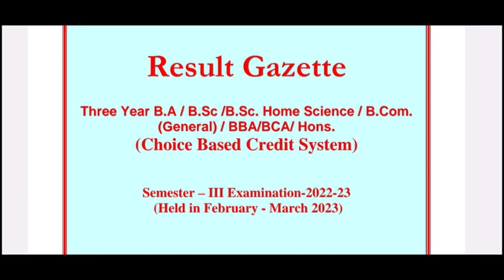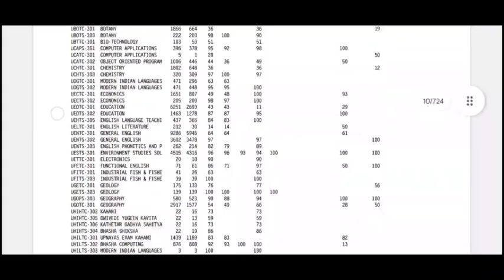Jammu University || UG SEM 3rd Result Out